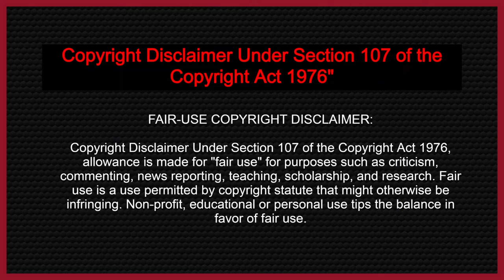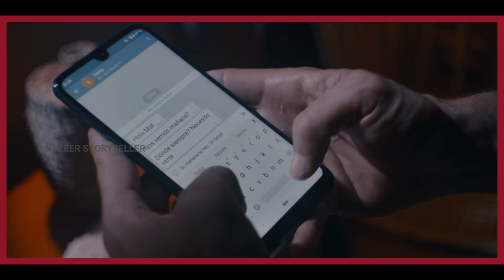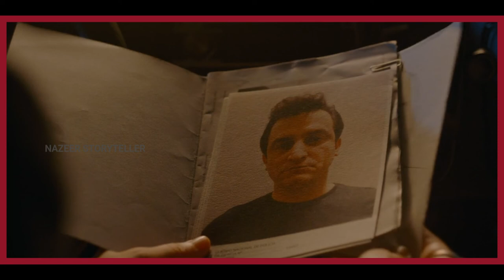The Innocent season1 episode1 explained in tamil | the innocent web series explained in tamil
In this video,I am going to explain the spanish netflix series The Innocent (2021) Season 1  Episode1 directed by

Synonpsis:
An accidental killing leads a man down a dark hole of intrigue and murder. Just as he finds love and freedom, one phone call brings back the nightmare.
The Innocent. El inocente (original title). TV-MA | 7h 47min | Crime, Drama, Mystery | TV Mini-Series (2021) · Episode Guide. 8 episodes

The Innocent (Spanish: El inocente) is a Spanish television thriller miniseries directed by Oriol Paulo and based on the Harlan Coben novel of the same name. The show stars Mario Casas, Alexandra Jiménez, Aura Garrido and José Coronado. It was released on Netflix on 30 April 2021.